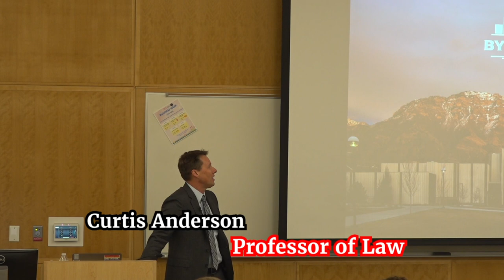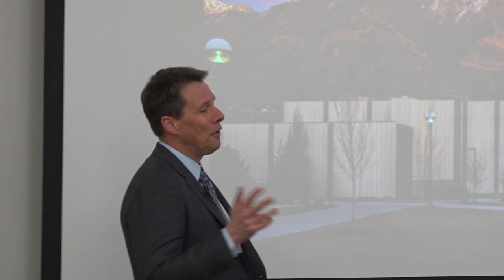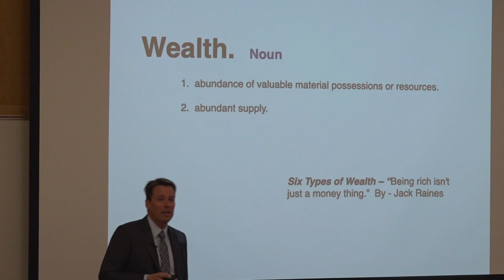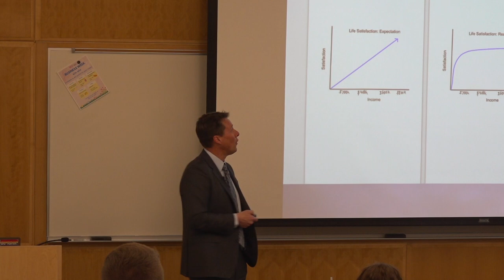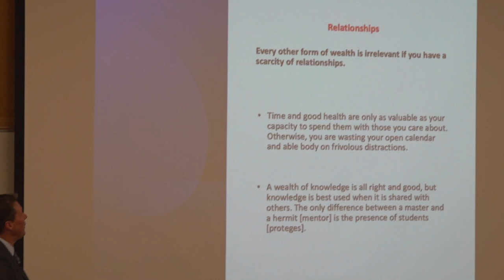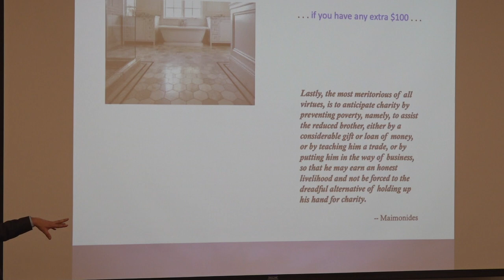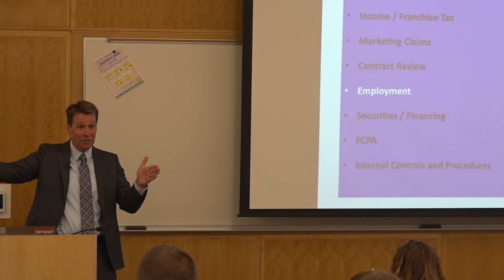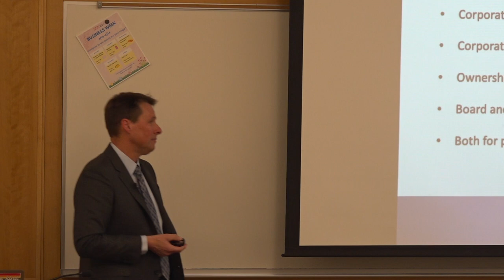Curtis Anderson | SUU Entrepreneurship Speaker Series